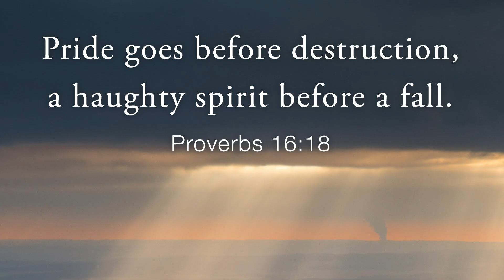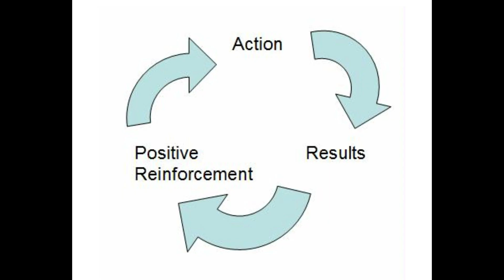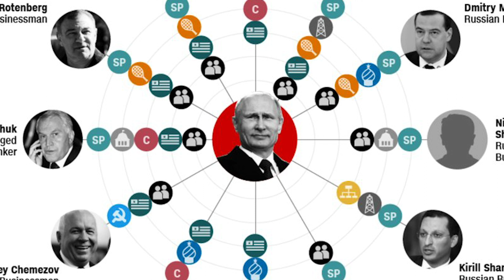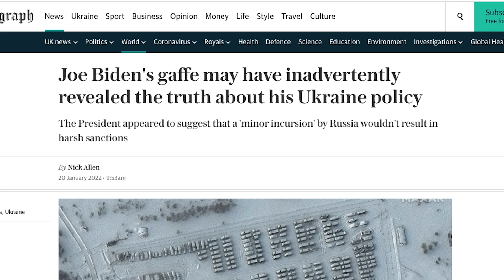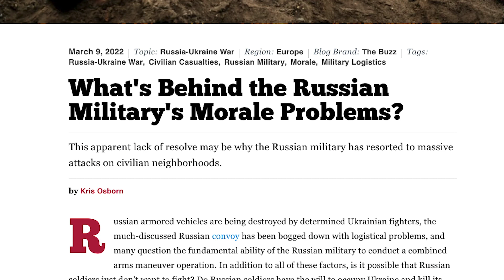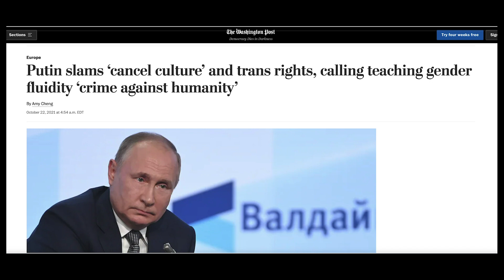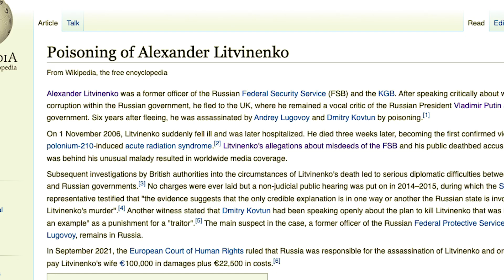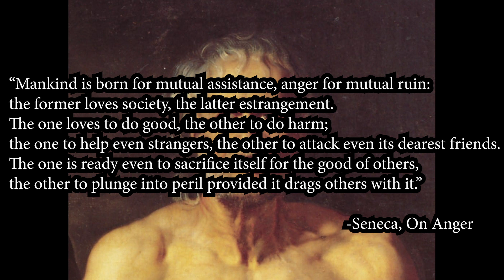How Putin's Successes Led To His Blunder in Ukraine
0:00 Introduction
0:54 Psychology of Success
2:24 Putin's Successes: Dominating the Russian State
7:36 Successful Strongman
10:00 A Successful Kleptocracy
11:37 Master of Misinformation
15:58 Outfoxing the West
19:59 Putin's Anger